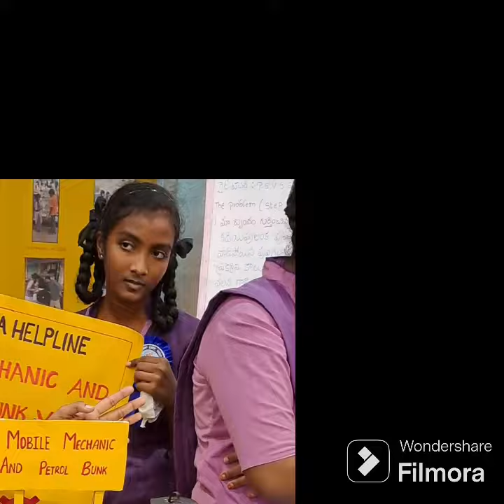AP EMDP 2023 STATE EXPO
EMDP STATE EXPO 2023